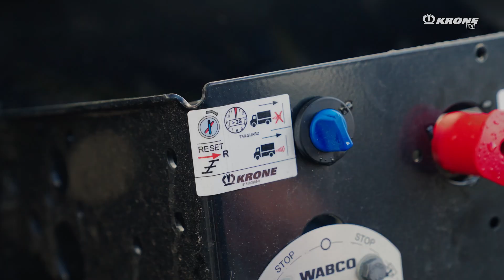KRONE meets THW. Rear area monitoring during bridging - Part 2 | KRONE TV